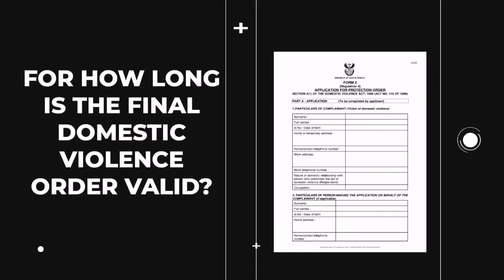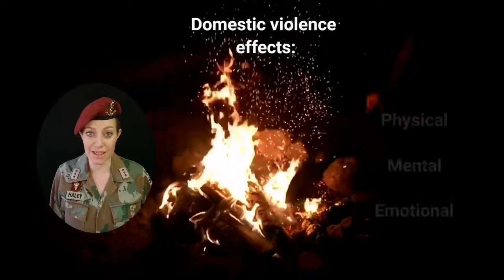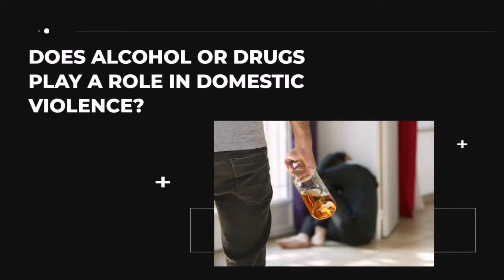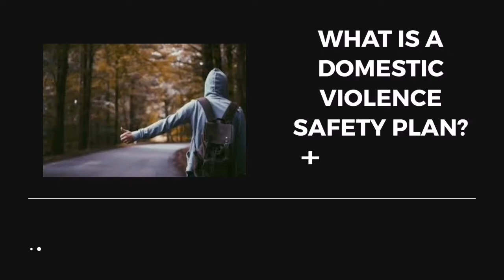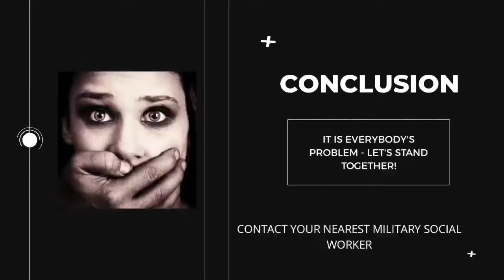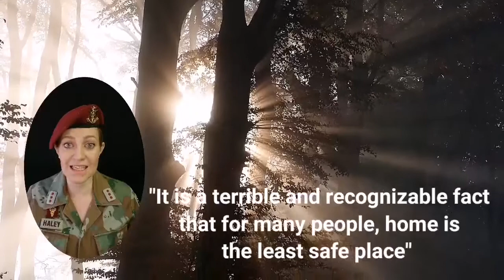FAQ's, the next instalment in our series on domestic violence.Links to other episodes below